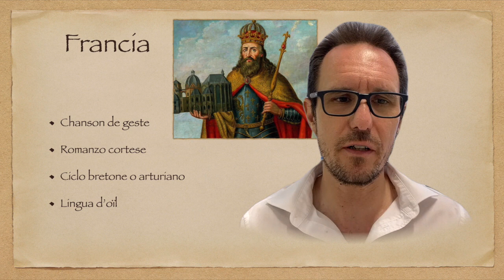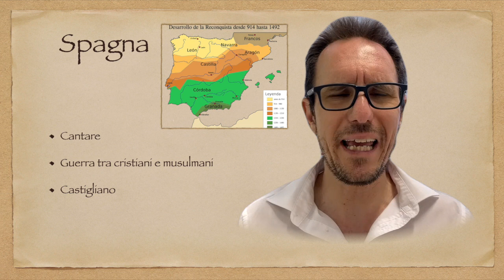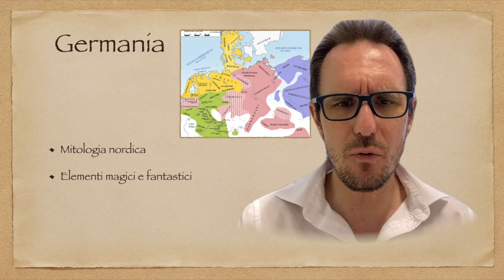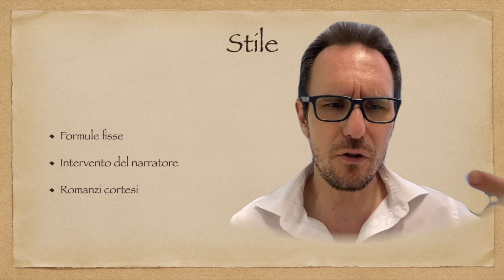Epica medievale in Francia, Spagna e Germania